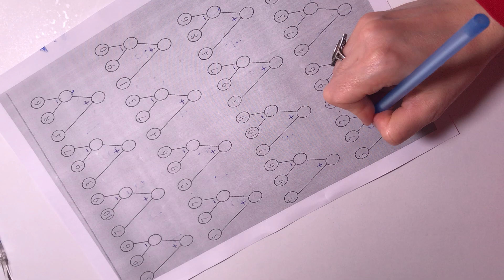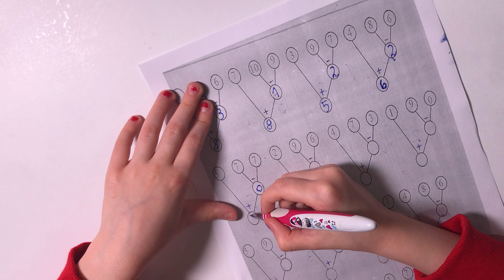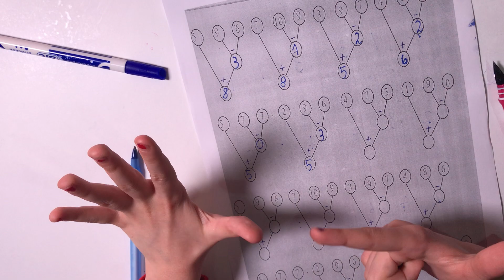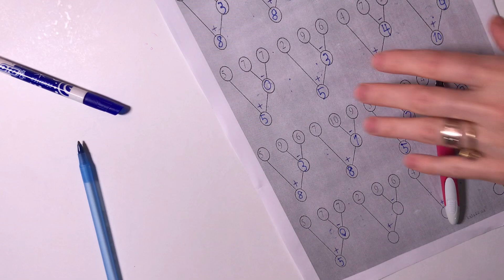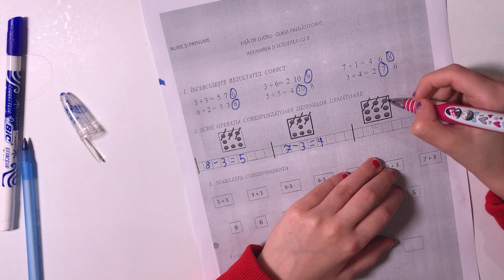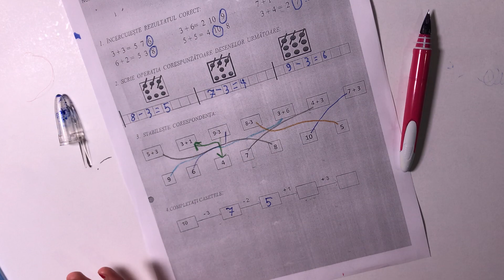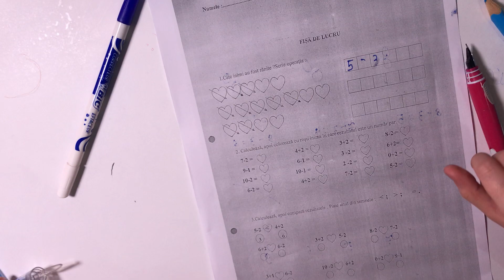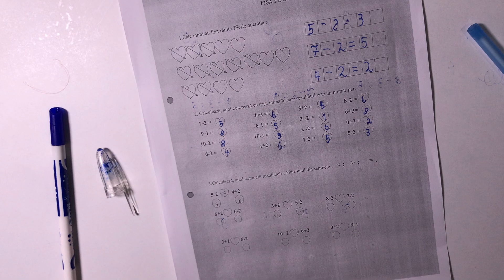5 fise matematica - teste